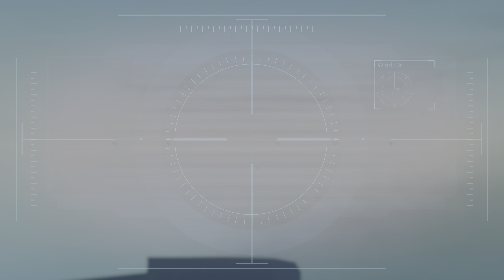GTA V Enhanced Version on PS5 - Caida Libre [Performance RT 60 FPS]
Caida Libre

Experience blockbuster hits Grand Theft Auto V and GTA Online - now upgraded for PlayStation 5 with stunning visuals, faster loading, adaptive triggers, haptic feedback, Tempest 3D audio and more, plus exclusive content for GTA Online players.